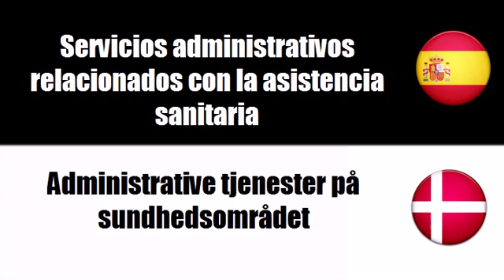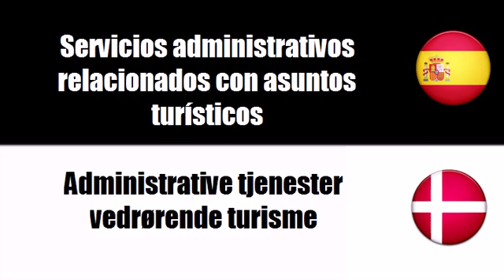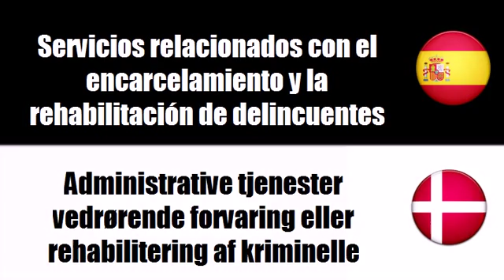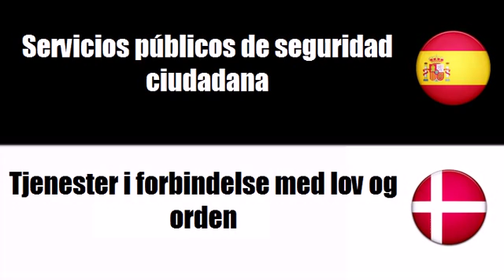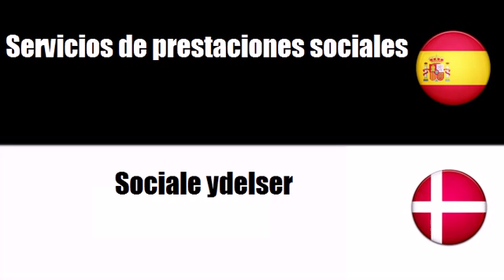Español+Danés = Servicios públicos generales